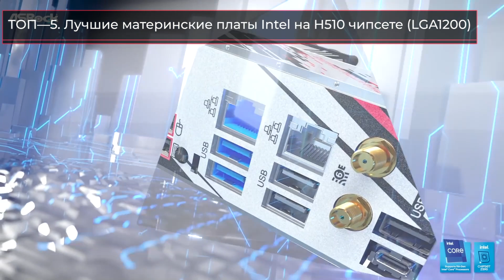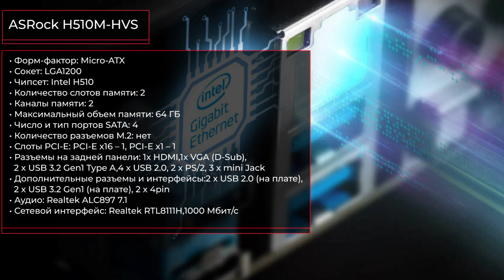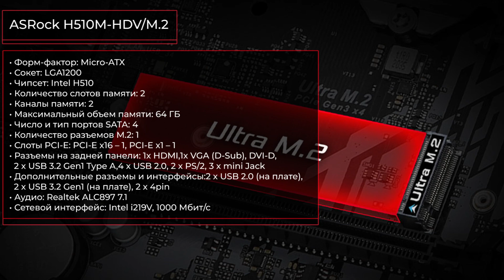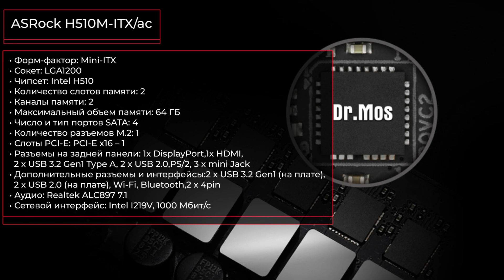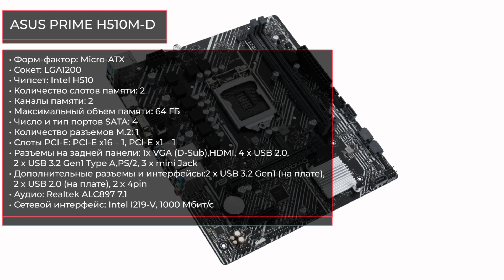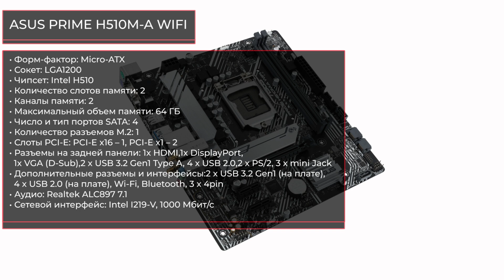ТОП—5. Лучшие материнские платы Intel на H510 чипсете (LGA1200). Июнь 2021 года. Рейтинг!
✔ ! ASRock H510M-HVS